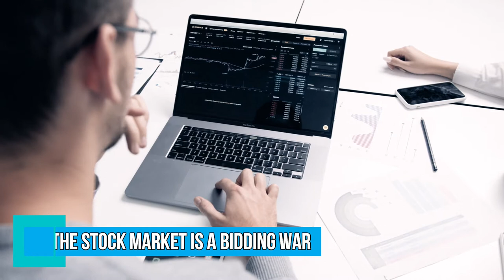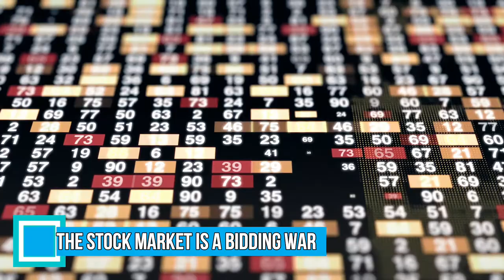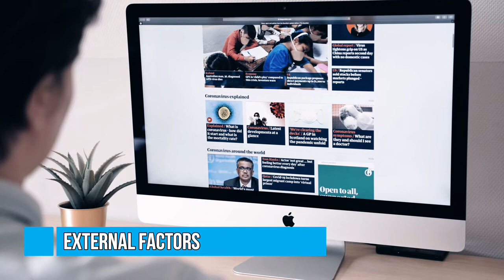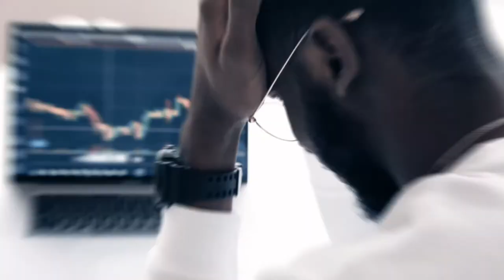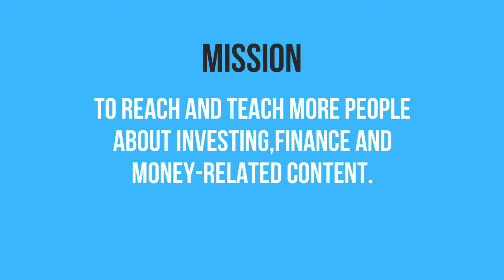Why Do STOCKS Fluctuate? Educated Investor Knows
Why Do Stocks Fluctuate?

Stock Price fluctuate because of many factors. Investing in the stock market is not easy. Stock Market Crash is happening and it’s better to know what things should you do not to lose your hard earned money quickly.
In this video, We will discuss the reasons why stocks fluctuate. What affects a stocks price and the market forces.

🏆How I Built A 7-Figure Online Business Through Ethical Email Marketing

TIMESTAMPS:
0:00 About Stocks
0:33 The Stock Market Is a Bidding War
1:36 Supply and Demand
2:16 What Factors Affect Buyers and Sellers
2:39 External Factors
3:18 Investor Evaluation
3:50 Speculators
4:25 Bonus